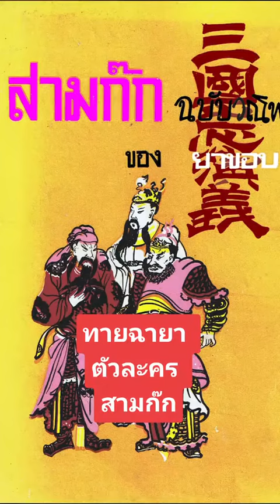ทายฉายาตัวละคร